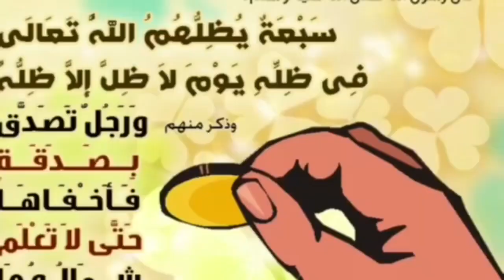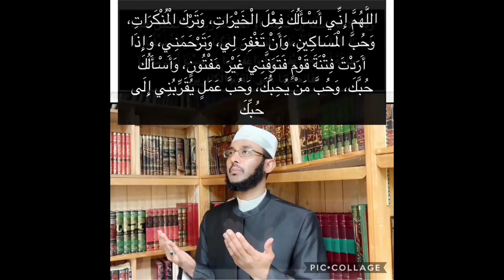QOFKA MARKUU DHINTO ALLE WUXUU WEYDIISANAYAA IN ADUUNKA LOO SOO CELIYO SI UU U SOO SAMEYO ARINTAAN